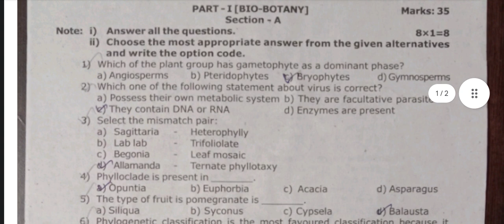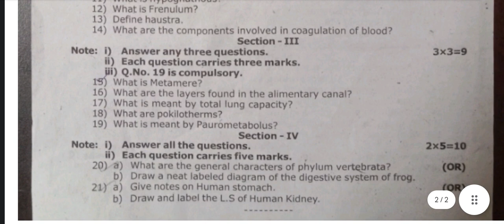11th std quarterly exam Biology question paper 2023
11th std quarterly exam Biology question paper 2023